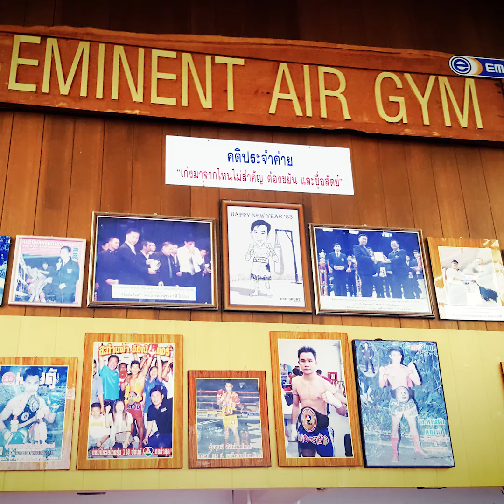Eminet air Muay Thai Gym Training session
Authentic Muay Thai! Eminent Air Gym in Bangkok houses many  current Champions.

Here is another video by Siam Fight Mag that encompasses the look of the gym:

Big Thanks to Adam who greeted me, gave me a tour of the place and showed me the running route (Also, Watch out for the bikes and tight corners when running around the gym)